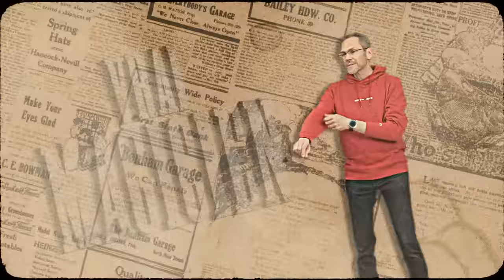LE JEU DE LA FRAUDE (Avec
C’est sans risque car satisfait ou remboursé pendant les 30 premiers jours !

Merci à Théodort d'avoir joué le jeu jusqu'au bout !

Merci à tous les figurants pour leur participation, merci à toute l'équipe de production !

Montage réalisé de A à Z par Foxie Fern, beaucoup trop forte !